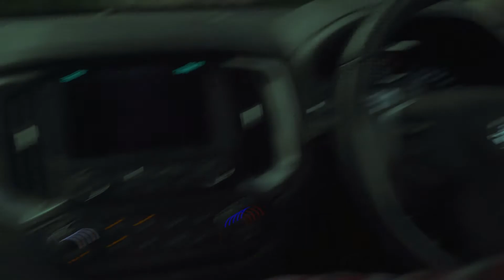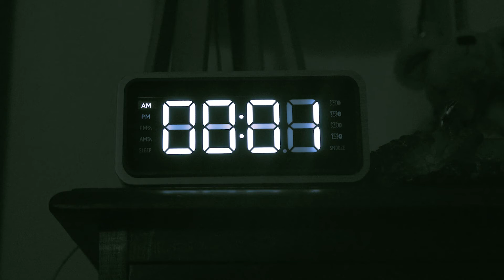The Monster Within Short Film 2020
The Monster Within Short Film - Hunter Corbett